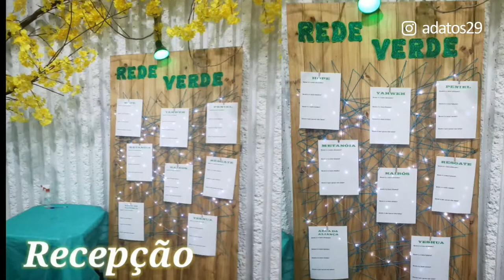Você é a resposta para está Geração - Pr. Renato Freitas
A paz! Saiba que estamos muitos felizes por você estar voltando para a Casa do nosso PAI.
Para que não nos percamos mais, por favor preencha esse formulário. É muito simples.

Em caso de dúvidas, pedido de oração, cursos ou para falar com algum ministério de nossa igreja salve este número ou clique no link e fale agora com nossa equipe.

📱 Aplicativo atos29
Para dízimos, ofertas e acompanhar todos os avisos e novidades.
Links para  as plataformas IOS (Apple) e Android (Google Play) clique e insta-lê.

Dados bancários - Banco Santander
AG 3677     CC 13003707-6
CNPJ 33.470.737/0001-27